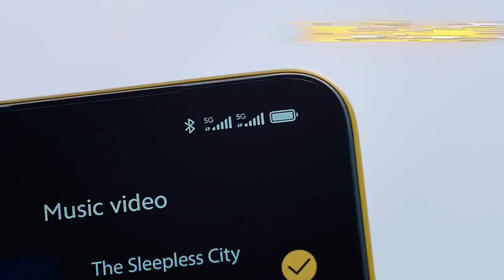POCO M3 Pro 5G Official Unboxing Video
Take a look at the brand new POCOM3Pro 5G!
Can’t take my eyes off it!

TechnicalEnterprise is all about technology! We make it easy to understand how any technology works. This channel celebrates and promotes the latest inventions, newest ideas, and design projects.